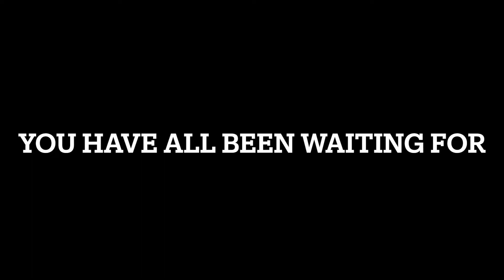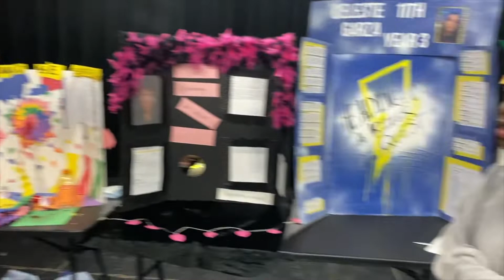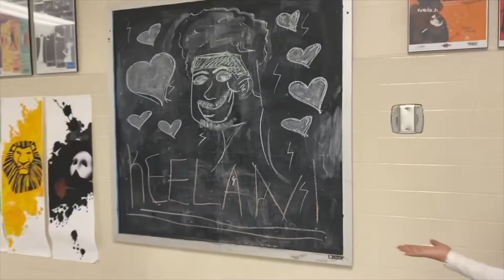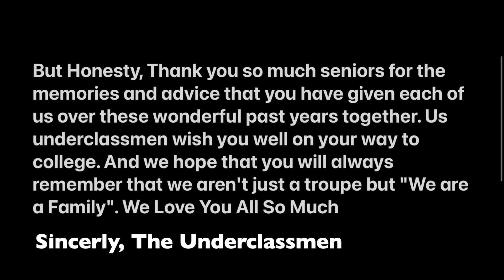2021 Senior Video